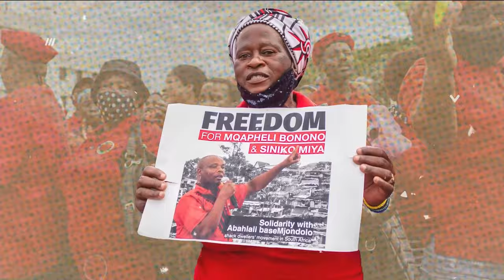Daily Debrief: Did we learn any lessons from COVID?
- 4 years after COVID was declared a pandemic, what are the lessons we learned?
- EU countries finalize rules to regularize gig workers